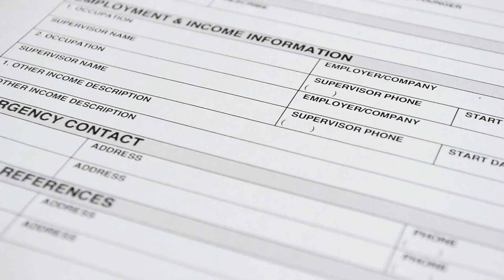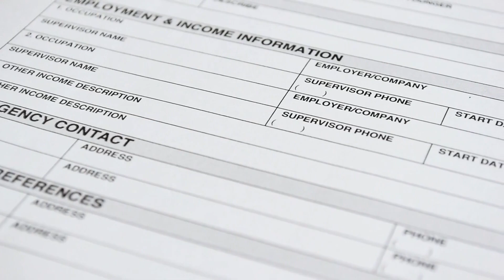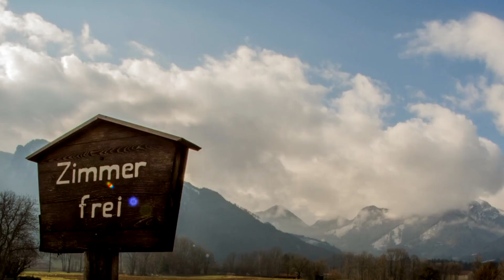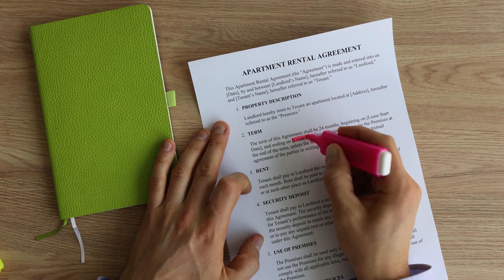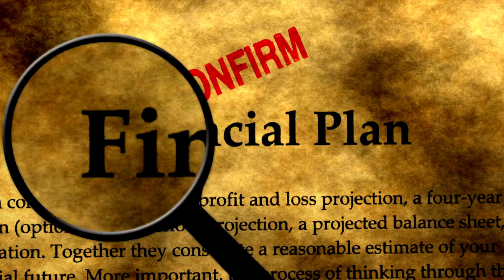Financial Planning Tips for New Landlords: How @apmkc Can Help Secure Your Investment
Becoming a landlord can be an exciting venture, offering the promise of a steady income stream and potential long-term financial security. However, managing rental properties comes with its own set of challenges and responsibilities. This is where professional property management, like Alpine Property Management, can make a significant difference in securing your investment. In this article, we'll explore financial planning tips for new landlords and how Alpine Property Management's services can simplify the journey to successful property ownership.

The Importance of Professional Property Management

Before we dive into financial planning tips, let's understand why partnering with Alpine Property Management is essential for landlords:

Efficient Property Maintenance

Alpine Property Management takes care of property maintenance, ensuring that your investment remains in top condition. This includes regular inspections, repairs, and addressing tenant maintenance requests promptly.

Thorough Tenant Screening

Rigorous tenant screening ensures that you have reliable tenants who pay on time and take care of your property. Alpine Property Management's screening process minimizes the risk of problematic tenants.

Effective Rent Collection Strategies

Alpine Property Management employs proven strategies for rent collection, making the process convenient for tenants and ensuring consistent cash flow for landlords.

Financial Planning Tips for New Landlords

Now, let's explore some key financial planning tips that new landlords should consider:

1. Create a Detailed Budget

Before you purchase a rental property, create a detailed budget that includes all expenses such as mortgage payments, property taxes, insurance, maintenance costs, and property management fees. This will help you understand your potential cash flow and make informed decisions.

2. Set Competitive Rent Prices

Research the local rental market to determine competitive rent prices. Setting the right rent ensures that your property attracts tenants quickly, reducing vacancies and maximizing income.

3. Build an Emergency Fund

Unexpected expenses can arise, such as major repairs or sudden vacancies. Building an emergency fund will help you cover these costs without affecting your personal finances.

4. Understand Tax Implications

Be aware of the tax implications of owning rental property, including deductions, depreciation, and reporting requirements. Consult with a tax professional to optimize your tax strategy.

5. Invest in Property Insurance

Protect your investment with the appropriate insurance coverage. This includes liability insurance and coverage for property damage and loss of rental income.

Partner with Alpine Property Management

By partnering with Alpine Property Management, new landlords can benefit in several ways:

Better Tenant Relations

Alpine's thorough tenant screening leads to reliable tenants who are more likely to pay rent on time and take good care of the property.

Improved Property Upkeep

Regular maintenance ensures your property remains in excellent condition, reducing the risk of costly repairs.

Potentially Higher Rental Income

Efficient rent collection and reduced vacancies can lead to higher rental income, boosting your overall return on investment.

Secure Your Investment with Alpine Property Management

Becoming a landlord and managing rental properties can be a rewarding journey, especially when equipped with the right knowledge and support. Alpine Property Management's expertise in property maintenance, tenant screening, and rent collection can simplify your role as a landlord and enhance your financial security.

Don't let the complexities of property management deter you from securing your investment. Consider partnering with Alpine Property Management to ensure a smooth and profitable rental property ownership experience. Reach out to them today and embark on a successful landlord journey with their expert property management services. Your path to financial security begins with Alpine Property Management.